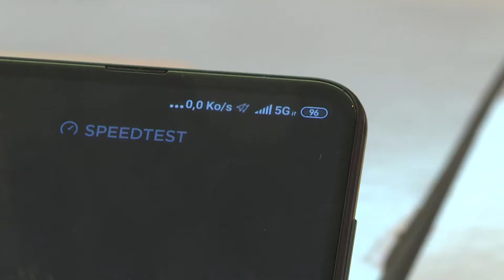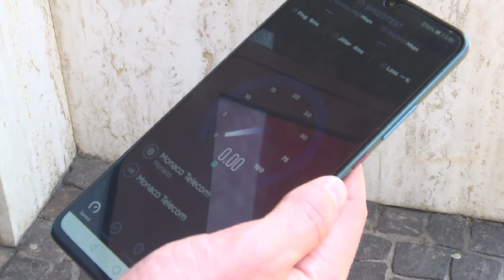Huawei construye primera red 5G en Europa